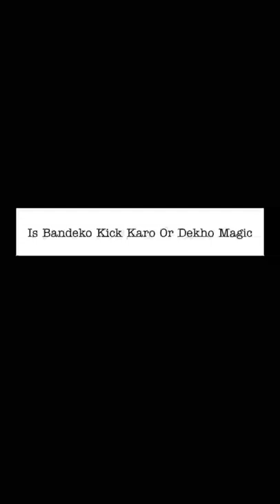Player Emotional Hogaya 🥺 Don't Miss The End - Garena Free Fire 🔥